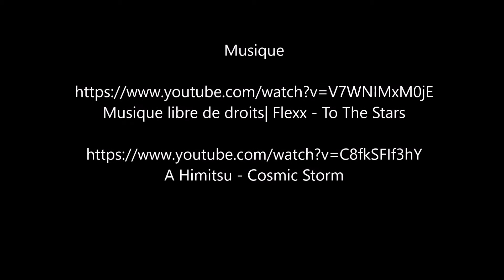Exploitation à Baud #24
Quelques compositions sur le réseau en ce début d'année 2018